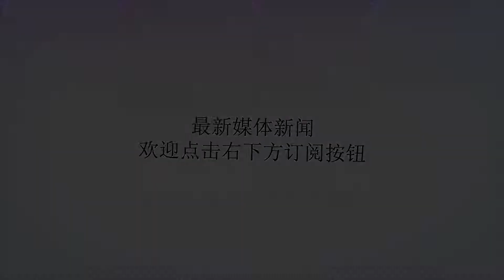考辛斯加盟勇士带来的各种变化（个人观点分析）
谢谢！考辛斯目前已经加盟勇士，组成了历史罕见的五巨头，在纸面上来看，绝对是历史最强，没有之一。谈谈在他加盟之后，勇士的战术和实力都有了哪些变化和增强。1.战术方面我们都知道的进攻技术十分全面，能投射、能策应，杀进去能强吃，拉出来能组织，这种球员与勇士的体系非常匹配。我们知道，在勇士的阵容内，大个子想要占有一席之地，必须要有策应队友的能力，考辛斯的球商很高，而且还具备格林的三分线弧顶的组织能力，这解决了在格林下场后其他内线缺乏支配能力的问题。2.战略价值勇士在没有得到他之前，大部分的终结都是由投篮终结的，而内线方面匮乏，经常遭遇针对。考辛斯的到来也正好补上了这点。勇士队这么擅长挡拆制造错位的球队，如果说库里和考辛斯打上了掩护，那么防守者到底要去协防谁，这就很令人纠结了，在同时面对两个三分神准的，一外一内考神还具备篮下的强吃能力，这样的勇士队就真的无可阻挡！3.伤病考神上赛季跟腱断裂赛季报销，现在还除以恢复阶段，状态还不知道。作为一个地板流，虽然不用大量的跳跃，但是投篮的准星肯定会出现下降，比较腿有些力不从心。心理健康也是十分重要的，信心一定要保持好。4.更衣室环境考辛斯加盟勇士，他的脾气暴躁，性格我行我素。是不是给更衣室安上了定时炸弹呢？完全不能这么说，我们知道，考辛斯大幅度降薪加盟勇士。他是为了冠军而来。堡垒都是从内部瓦解的，考辛斯会不会挑起事端呢？显然不会，考辛斯本次加盟第一是因为他得不到大合同，在提供合同的球队中，自己找了一个出路。得不到钱那么他也只能选择得荣誉。随着年龄的，考辛斯也会变得越来越成熟稳重，他也知道了个人荣誉的重要性，他会因为加盟勇士而变得越来越理智，所以更衣室环境是不用我们担忧的。总之来说，作为球迷来说还是放平心态，勇士的成功来源于优秀的选秀眼光，良好的团队氛围，无私的核心性格，快乐的篮球理念。我们新赛季也看看这套历史实力最强阵容将会打出什么样的赛场统治力！